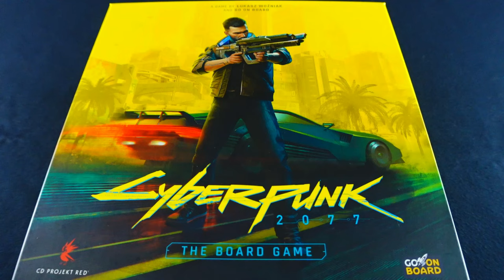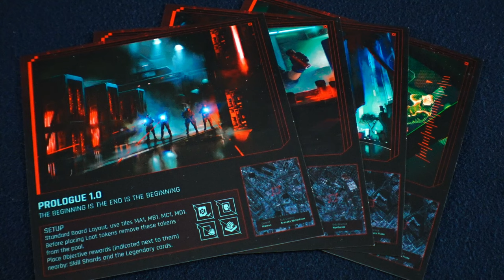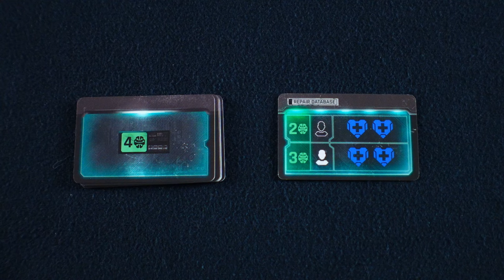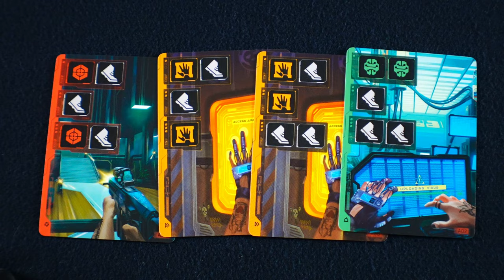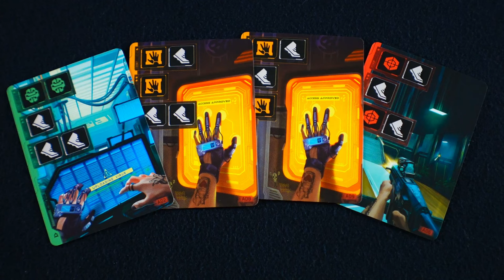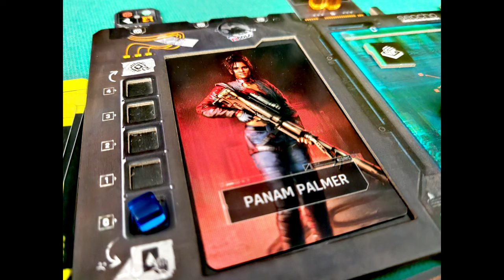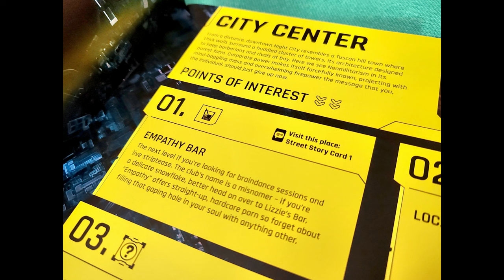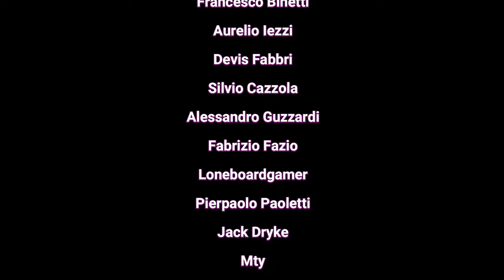Anteprima GAMEFOUND CYBERPUNK 2077 - Scontri a Night City in Tempo REALE!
In questo episodio l'Anteprima del Gamefound: "Cyberpunk 2077"

Indice:
Presentazione Gioco:  00:00
Panoramica: 00:53
Preparazione: 01:27
Fase del Giocatore: 03:53
Le Azioni: 06:11
Fase Cooldown: 10:07
Le Mie Impressioni: 12:02